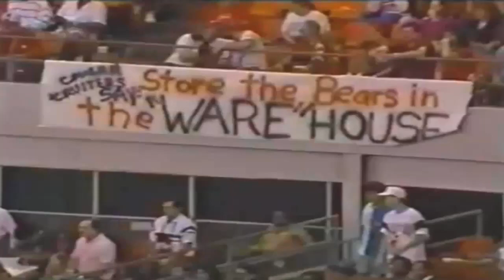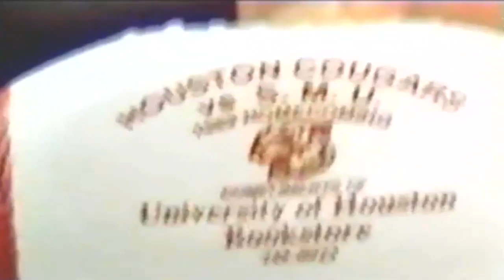October 7, 1989 - Baylor @ #12 Houston